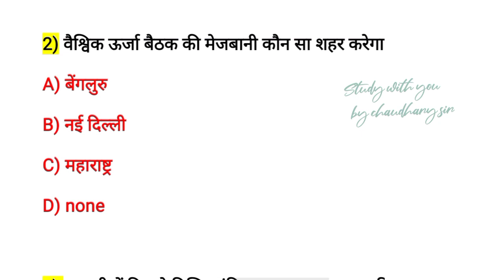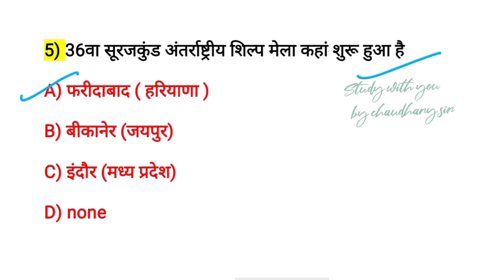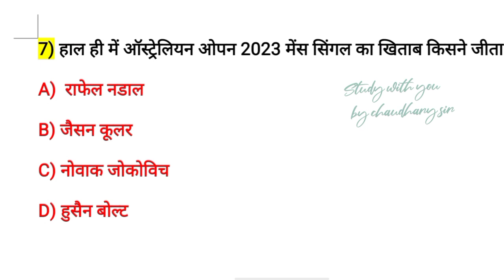07 February | Daily Current Affairs (7) | Today Current Affairs | Current Affairs In Hindi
07 February | Daily Current Affairs (7) | Today Current Affairs | Current Affairs In Hindi |